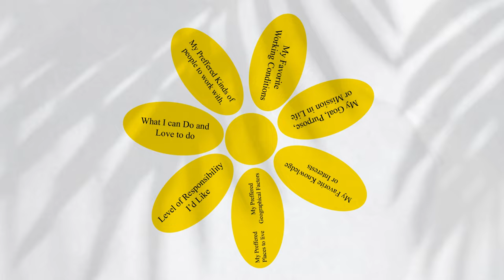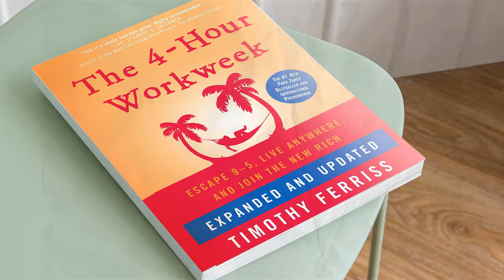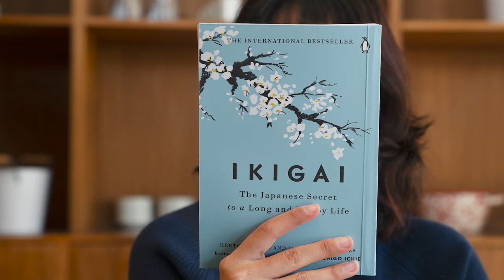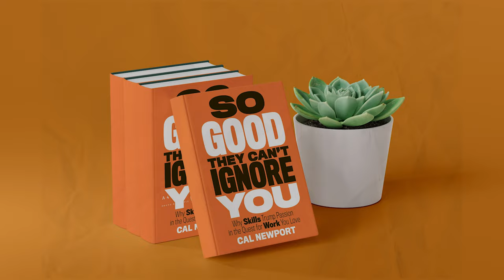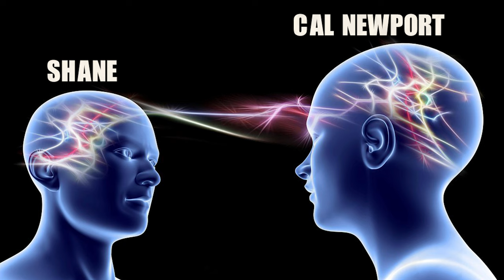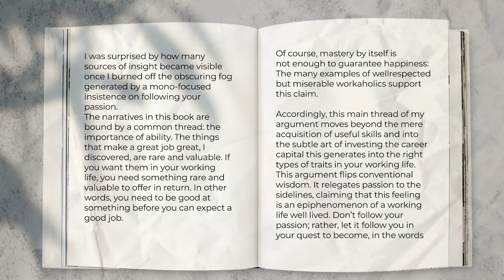4 Best Books On Choosing A Career You’ll Love